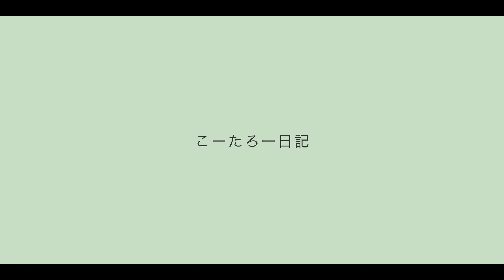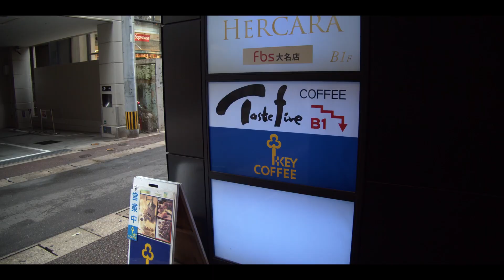「USB CABLE CHECKER 2 のディスプレイは有機 ELです」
こんにちは、こーたろーです。ご覧いただきありがとうございます！

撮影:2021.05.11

Gear:
Blackmagic Design BMPCC4K
iPhone11Pro
iPhone7Plus
DJI Pocket2

Sennheiser
MKE 440
PC 5 CHAT

RODE
VideoMic Pro
Wireless Go

 Zoom
 H2n